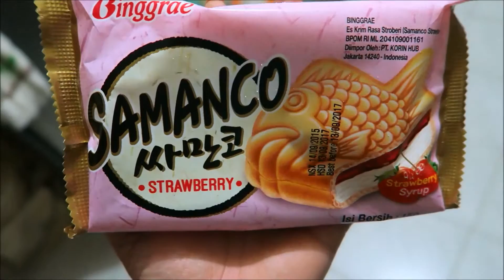[VLOG]Dec.29.2015 ampaw na ice cream (day 64) -TheSecretLifeOfAKikayGirl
hi i am NESYL CHARISSE MEI ♥
-- a graduate of BSPT at DLSU-HSI who is also a hair junkie, a makeup enthusiast and a self taught makeup artist. this channel contains and will contain a peek through my everyday life as a physical therapist graduate and a kikay girl :)

-- KIKAY -- Filipino slang word for someone (female) who loves make-up, fashion, accessories and the likes.

ALL REVIEWS, OPINIONS, COMMENTS AND ASSUMPTIONS THAT ARE EXPRESSED IN THIS VIDEO ARE PURELY OF MY OWN.